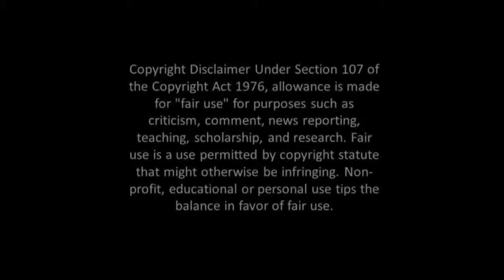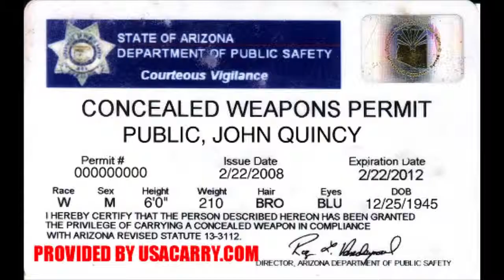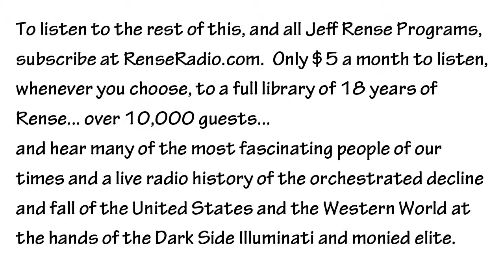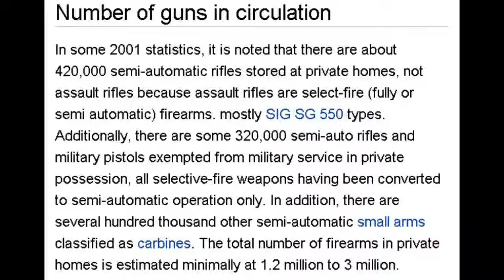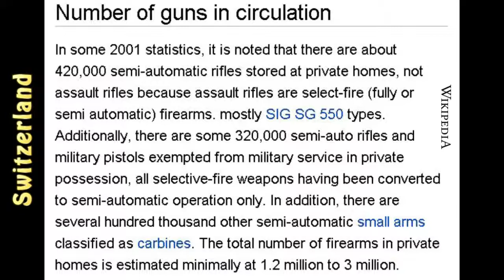Lt Col D Grossman GUNS SAVE LIVES